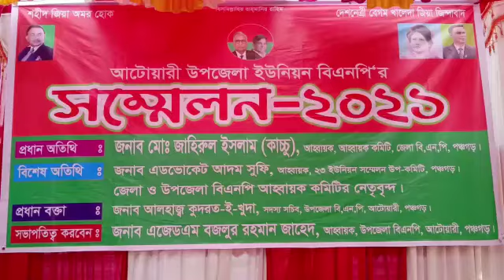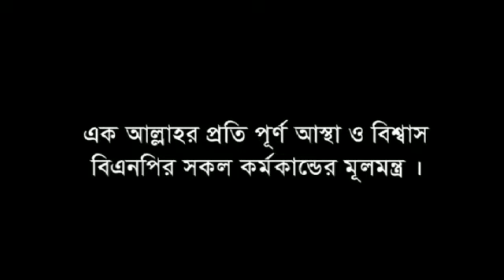পঞ্চগড় জেলার আটোয়ারী উপজেলার তরোয়ারী ইউনিয়ন বিএনপি'র কমিটি সম্মেলনের মাধ্যমে গঠিত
বিএনপি'র ভারপ্রাপ্ত চেয়ারম্যান দেশনায়ক তারেক রহমান এর নির্দেশনায় দেশব্যাপী বিএনপি'র কমিটি সম্মেলনের মাধ্যমে পুনর্গঠনের কাজ চলমান। তারই ধারাবাহিকতায় ১৫ অক্টোবর, ২০২১ তারিখে পঞ্চগড় জেলার আটোয়ারী উপজেলার তরোয়ারী ইউনিয়ন বিএনপি'র কমিটি সম্মেলনের মাধ্যমে গঠিত হয়। সম্মেলনকে ঘীরে তৃনমূল বিএনপিতে বিরাজ করছে উচ্ছাস উদ্দীপনা। সম্মেলনে নেতা-কর্মীরা আন্দোলনের মাধ্যমে স্বৈরাচার পতনের প্রত্যয় ব্যক্ত করেন।